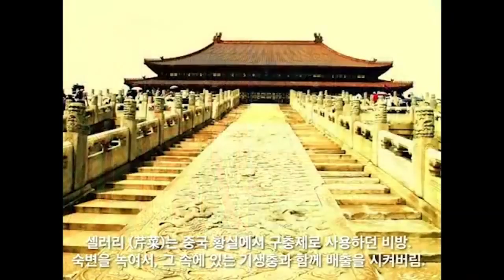이재명 대표 겨누는 검찰의 칼날 "나도 감시의 대상"